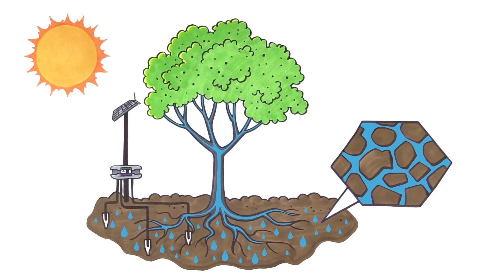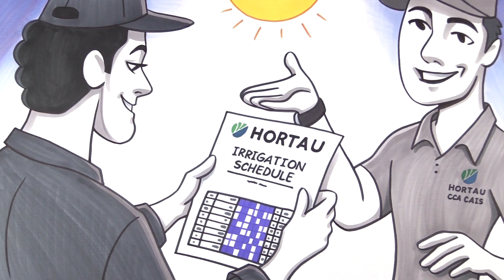Hortau Irrigation Management and Scheduling Service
A closer look at Hortau's Irrigation Management and Scheduling Service for qualified California permanent crop growers.

This service gives customers a boots-on-the-ground irrigation advisor, who is bilingual, CCA and CAIS certified, meeting weekly with customers to provide precision irrigation schedules based on Hortau’s proprietary soil tension sensors.

These schedules communicate to irrigators precisely when and how long to run an irrigation set based on the actual needs of a crop.  Each week, meetings with ranch mangers will be held to discuss the previous week’s results, adjustments for cultural practices and the upcoming week’s crop water demand.

It’s the industry’s first full-service irrigation management program, providing the technology, service, and in-field experience to ensure each acre of your operation maximizes the benefits of Hortau’s precision irrigation management system.

To learn more about Hortau’s Irrigation Consulting and Scheduling Service for your farming operation, or call us directly at .